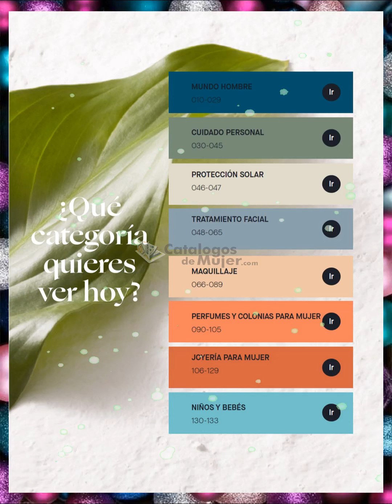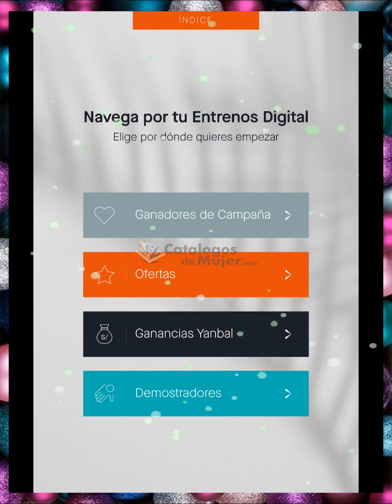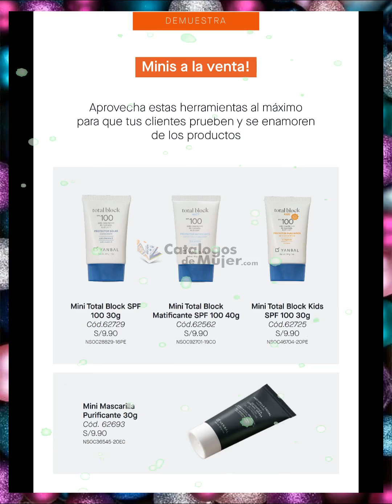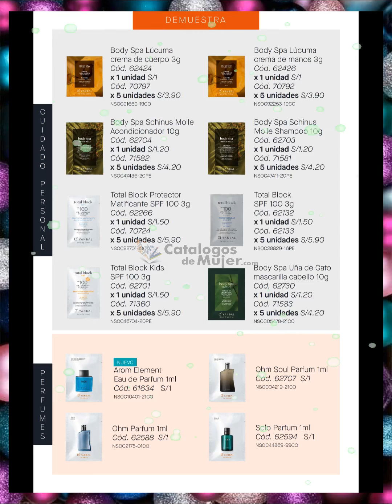CATÁLOGO UNIQUE YANBAL CAMAPAÑA 6 2022 PERÚ ➥ DIGITAL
😎 REYNAS 😎 HOY LES COMPATO - CATÁLOGO UNIQUE YANBAL CAMAPAÑA 6 2022 PERÚ ➥ DIGITAL

Espero que les guste y les sea de mucha ayuda Y tengan un buen material de trabajo